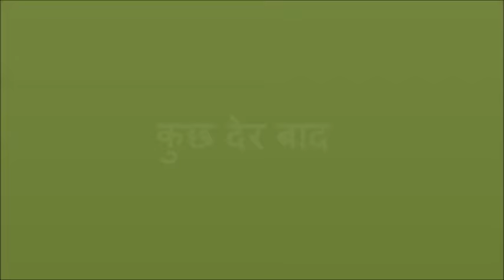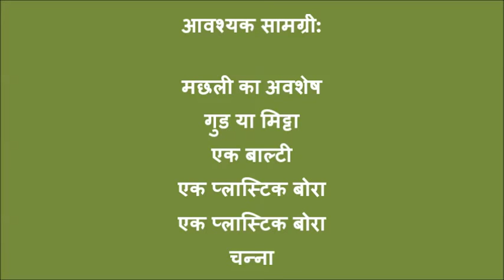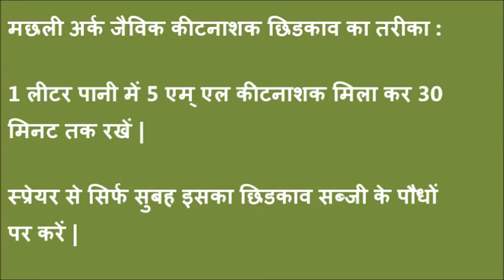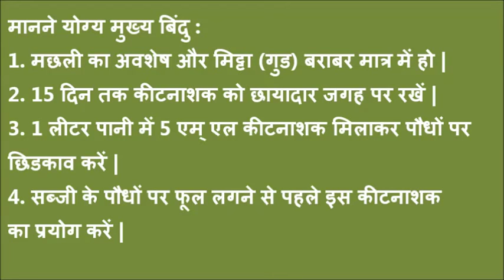Fish Tonic Jeevika Muzaffarpur